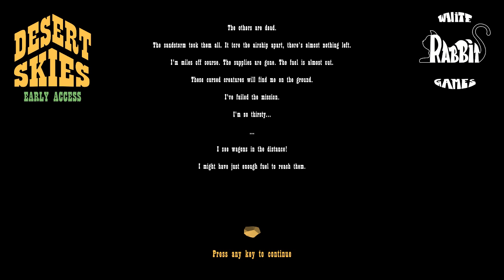Build Your Airborne Home in this Intense Survival Game - Let's Play: Desert Skies (No Commentary)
Desert Skies is a story-driven adventure game with sandbox elements (building your airborne and very mobile home), crafting and resource gathering, and to spice things up... there's an ugly, worm-like creature called the Seeker that is constantly on your tail, giving each "scavenging hunt" you set of on a sense of urgency similar to the game, 60 Seconds.